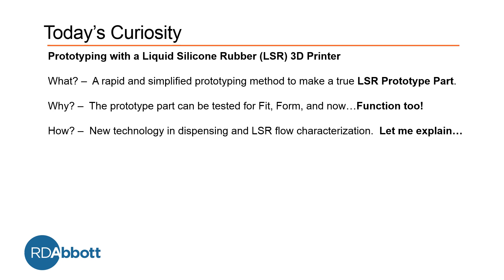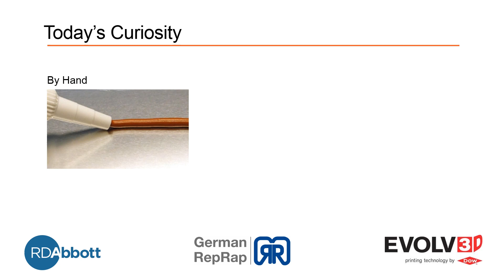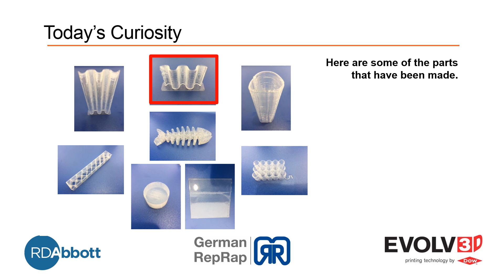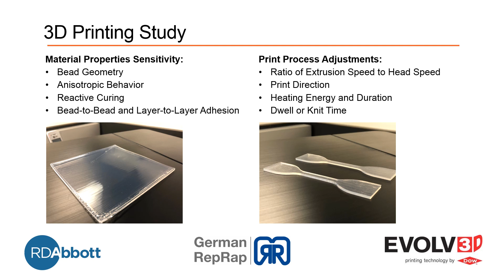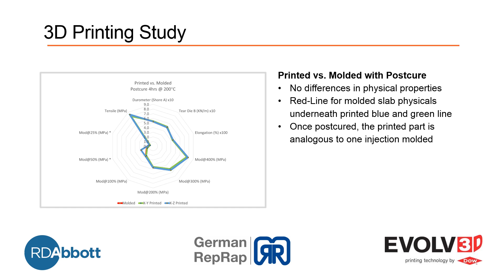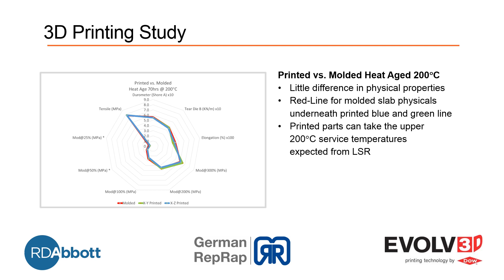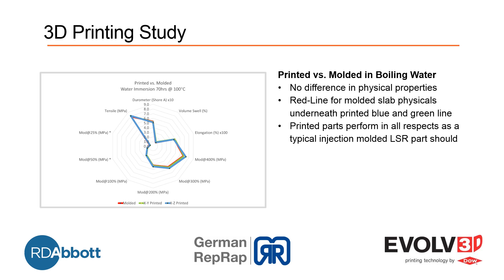Innovations in Additive 3D Printing of Silicone Rubber Components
In case you weren't able to attend LSR2018 in Anaheim, California, and hear Rick Ziebell's presentation on "Innovations in Additive 3D Printing of Silicone Rubber Components," you're in luck. This video provides an overview of his presentation, highlighting the revolutionary liquid additive manufacturing (LAM) 3D printing technology collaboratively developed by Dow Silicones and German RepRap.

To learn more about us, visit our and follow us on